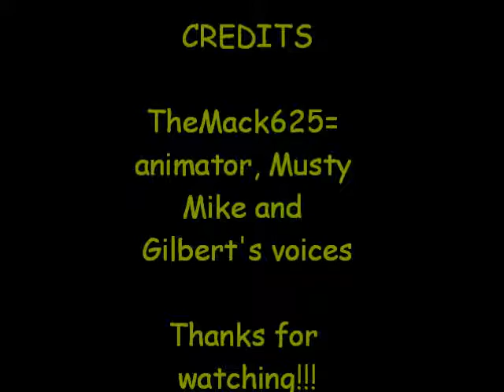Musty and Gilbert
Musty Mike and Gilbert chatting along. Due to space limits, I couldn't use the introduction, but I still have the end credits.